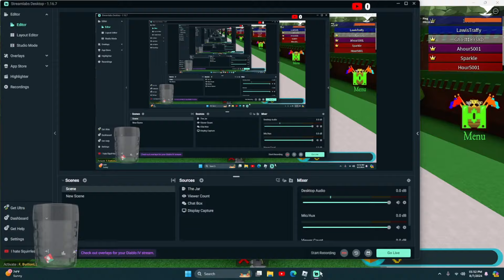my BEST CLIPS of BUILD A BOAT FOR TREASURE / Roblox